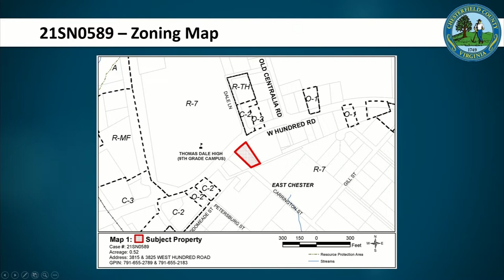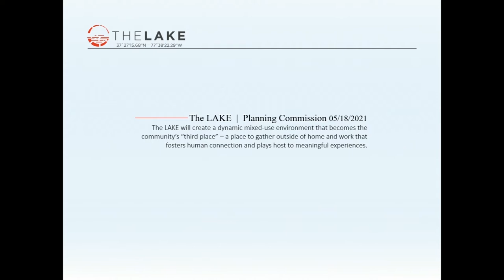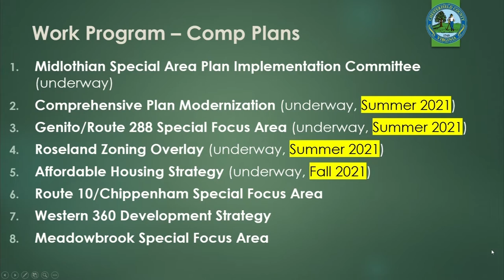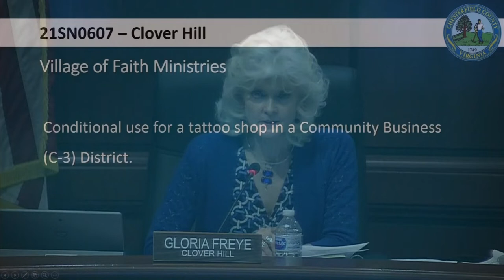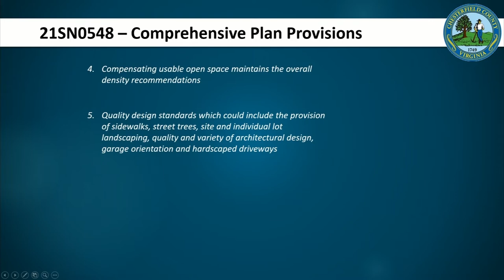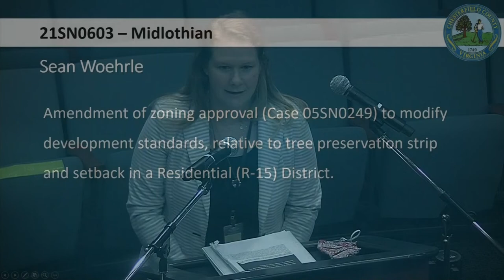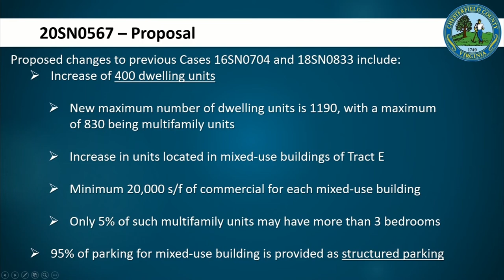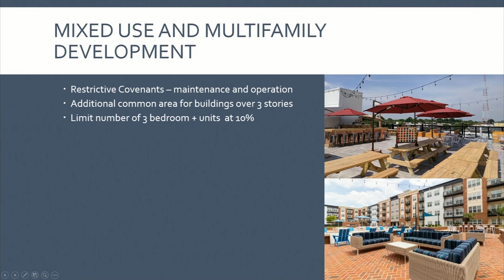Planning Commission Meeting 5/18/2021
The Chesterfield County Planning Commission Meeting from May 18, 2021.